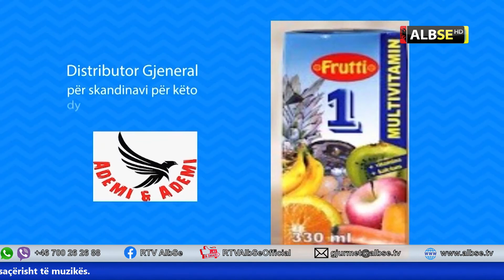Bashkim Jashari 14 December 2020 10 03 40 PM